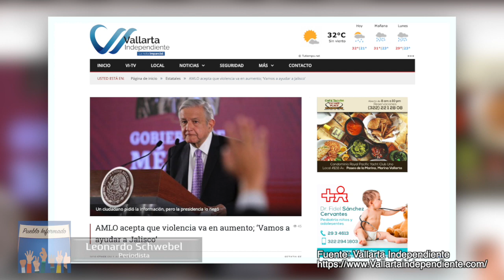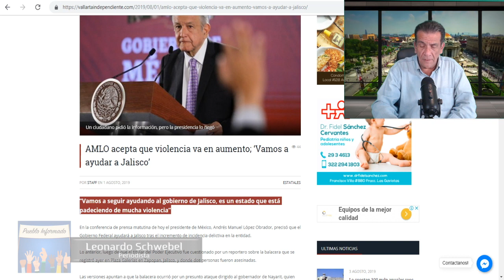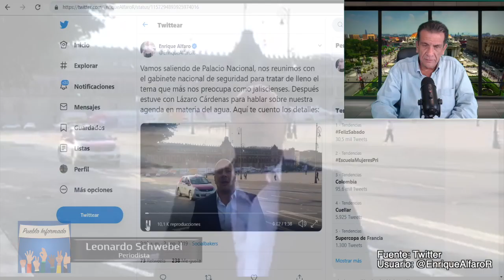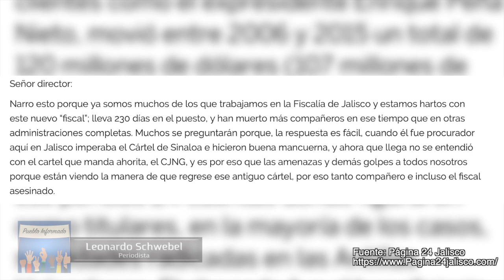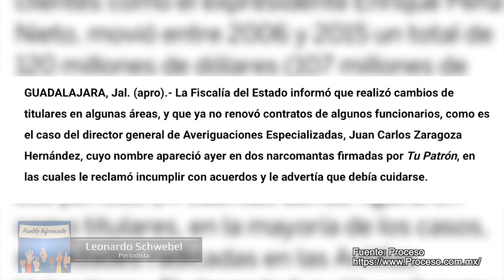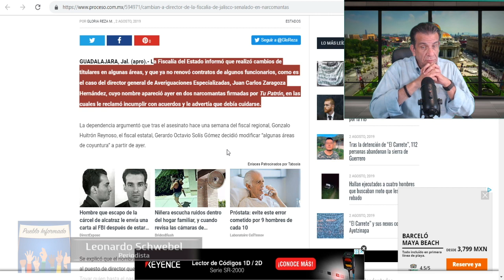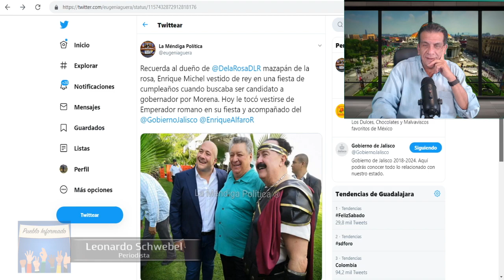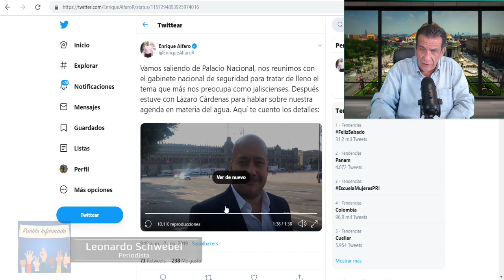Hay Más Casos de Agresiones en Jalisco y Siguen las Protestas por Represiones el Gobernador Festeja